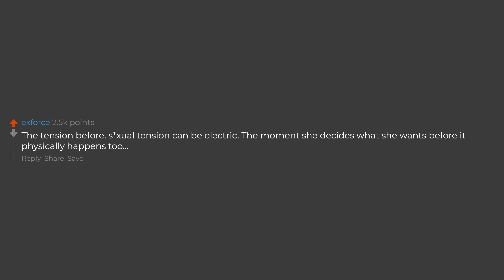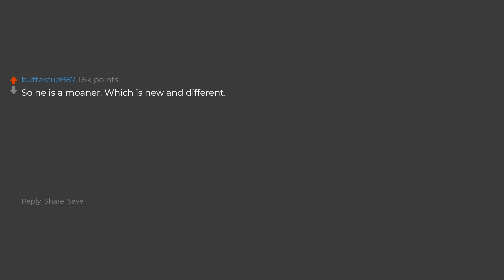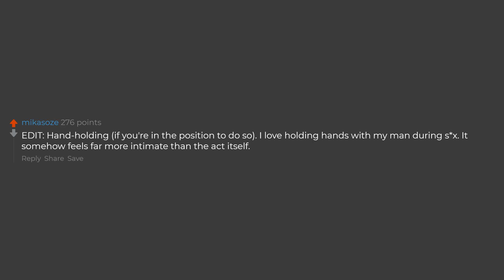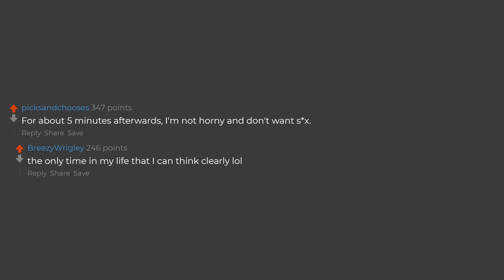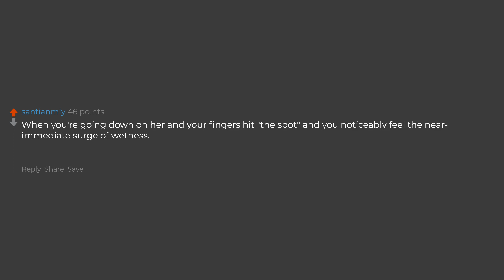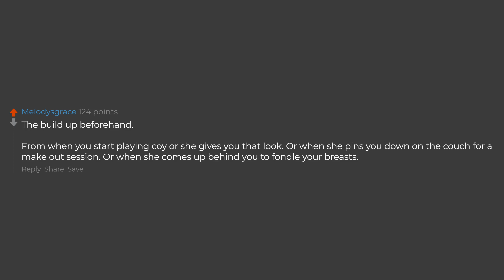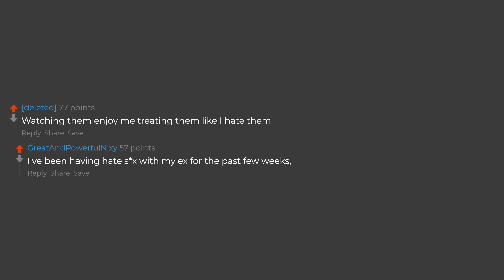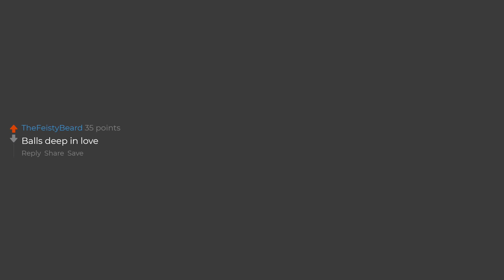What's The Best Part Of Being In Your Bed?